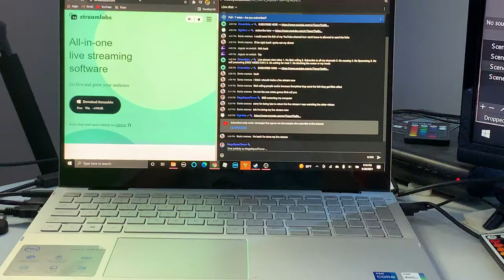Behind the scenes I’m live right now come join!